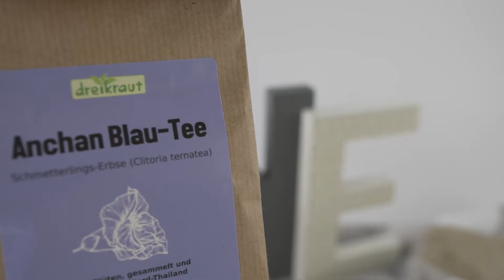Blue Tea-Product Video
Non-paid ad